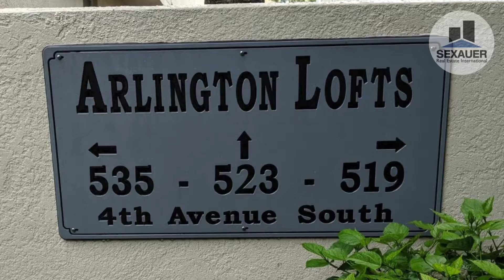535 4TH AVE S, #9, ST PETERSBURG, FL 33701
True urban living is exemplified with this ample-sized contemporary 2 bedroom, 2 bath loft designed condo. Built-in 2006, this unit comes with a covered parking spot in a secured garage complete with its own storage closet and a splash pool. The 3rd-floor walk-up features 1,295 sq.ft of living space, 11 ft ceilings, a brick wall, exposed ductwork, bamboo flooring throughout and tile through all wet areas. The extensive living room with plenty of natural light opens through french doors to a balcony which faces the street. The well-appointed gourmet kitchen with plenty of cabinets comes with black & stainless steel appliances, granite countertops, an island with casual dining space, pendant lighting, a closet pantry, and a full-size stackable washer & dryer concealed in a utility closet. Both bedrooms are considerable in size with plenty of storage. The master bedroom includes a sizable closet and it's own private bathroom. Located in the desirable Arlington Lofts, this home will spoil you. Enjoy walking to the Saturday morning market, the waterfront arts district, the marinas, the balls games, our world-class museums, downtown's massive shopping district, the myriad of bars, night clubs, and great restaurants! With easy access to I-75, the place is a launching pad to all of St.Pete, the Gulf beaches, and Tampa. Looking for an affordable condo in vibrant downtown St Pete, well this is it! Attractively, priced this unit is sure to sell fast. Call today and schedule your showing before it is gone.